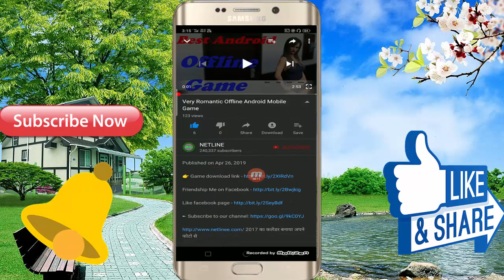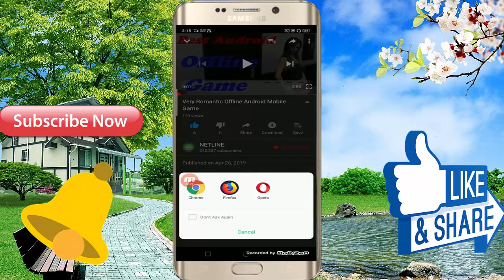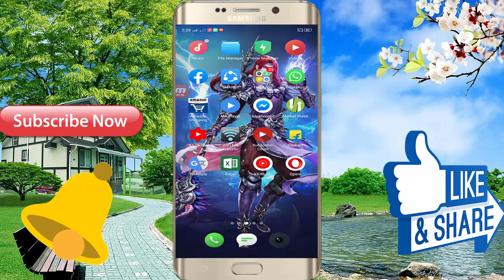Very Romantic And Lovely Android Mobile 3D Offline Game